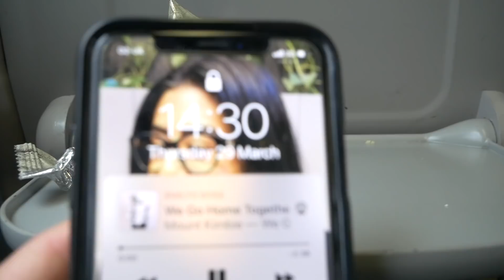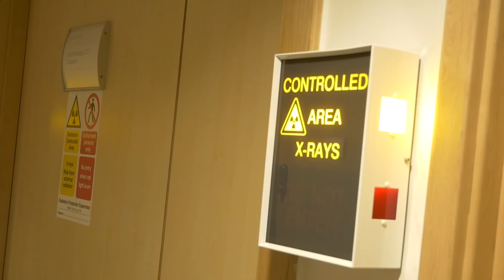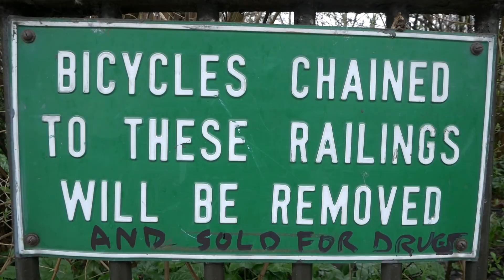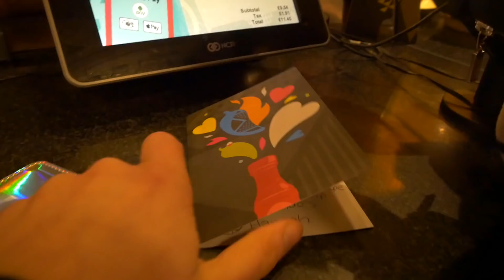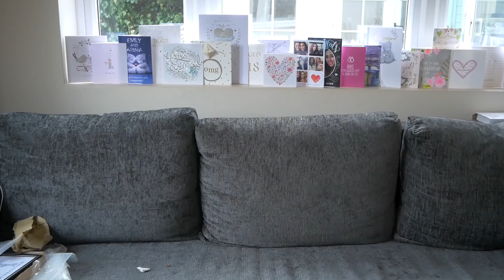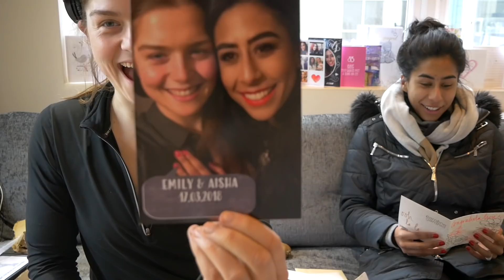BRAIN TUMORS| RADIOTHERAPY PREP